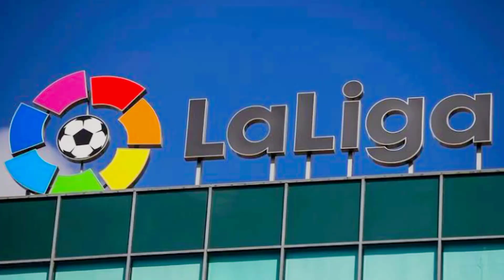মেসি,নেইমারদের ম্যাচ সহ আজকের টিভিতে খেলা যোগ। messi neymar । psl t20 world cup 2023।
description

psl
English premier league
laluga
league 1
psg
football
cricket
etc